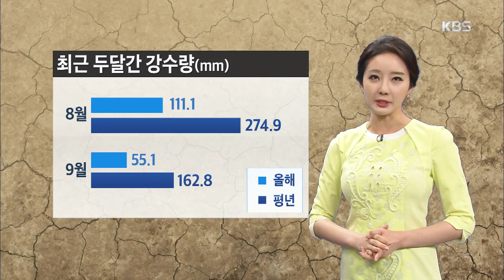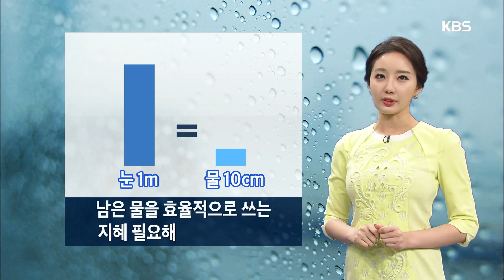[A] 6시 내고향 - 가뭄, 함께 노력해야 극복한다!.20151026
가뭄, 함께 노력해야 극복한다!.
KBS1 TV 6시 내고향｜매주 월~금요일 오후 6시 방송됩니다.